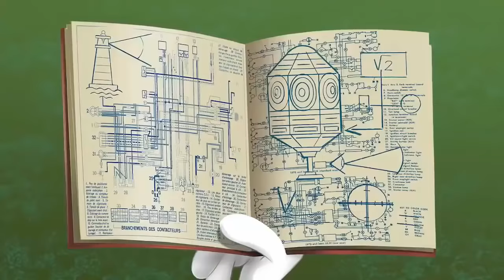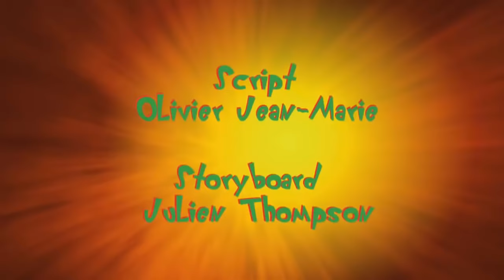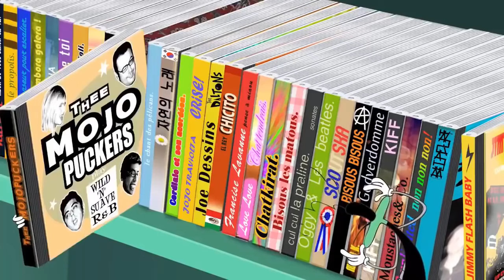Oggy And The Cockroaches 2017 New Full Episodes Best Movie Collection # 83